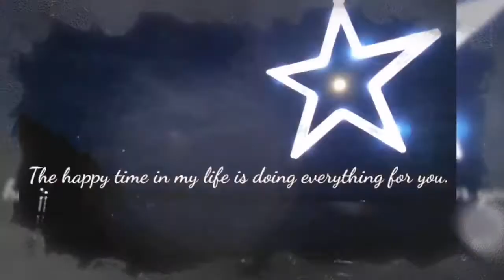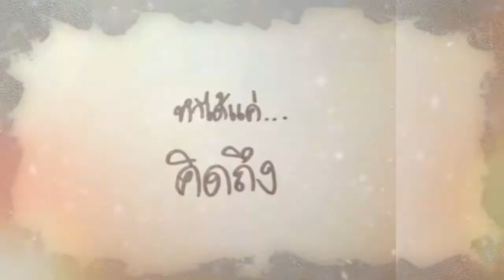เธอเห็นท้องฟ้านั่นไหม